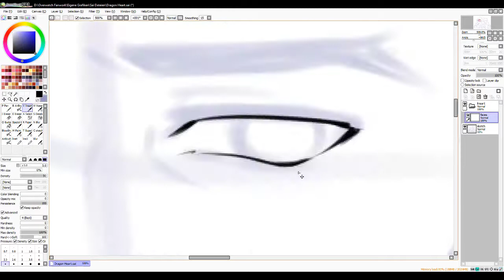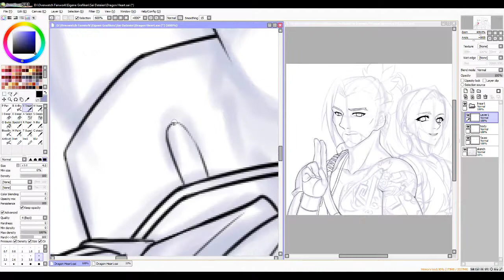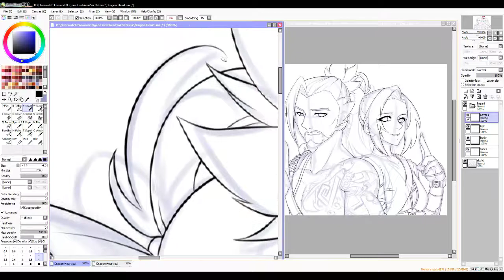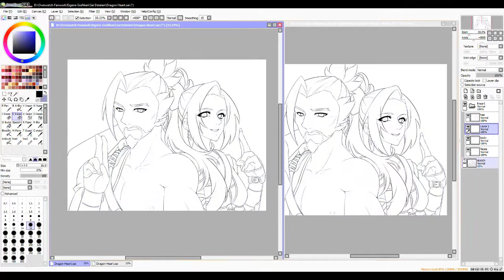OVERWATCH FANART | HANZO SHIMADA | Yui Nakamura (fan character) OUTLINE | PART1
I freaking have NO idea WHY OBs studio is trolling me so hard but the sketch recording from that artwork is still broken. (badly, some recordings of my overwatch playing are trash too)

BUT! I speed upped the recording from the outlines of that artwork finally the second time.
Why the heck that? Simply. Camtasia Studio trolls me too. Killed the full 20min video where I fuclkbejhfv work many hours on it.

WHY NOT!?

I'm out. Overwatch trolls me with "disconnected from the server", OBS trolls me with "the file is broken" and Camtasia trolls me too with producered TRASH. again, why not...

But FINALLY I do the work again, this time only cutt and speed up the outline work and a little bit of starting the colouring. So, it will comes a secons part of this artwork.
HOPEFULLY it works. If Camtasia trolls me again, I gonna cry so hard.

Enough mimimi for today.

My homepage is under constriction (I really don't like to work on my homepage. No, I really like it... Nah... It is a hate-love relationsship, really lol)

I hope you guys and girls enjoy that video. If you like it, pease push the thumbs up and see you on friday with part two!

Greetings, Deathena